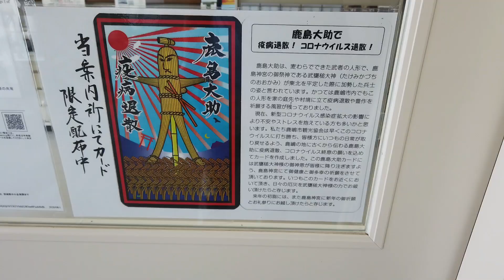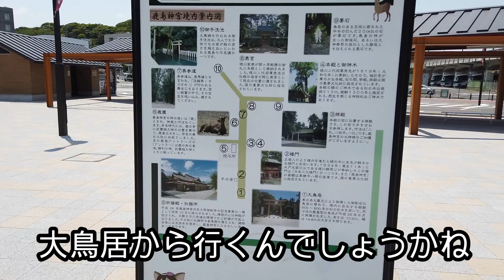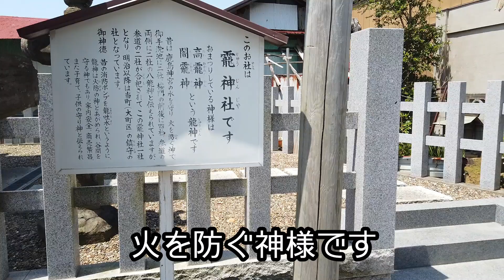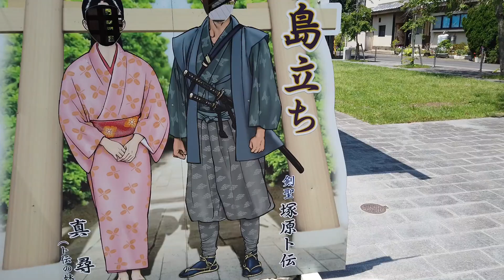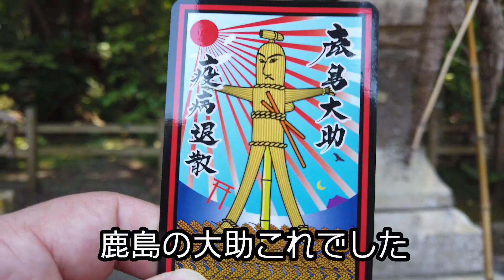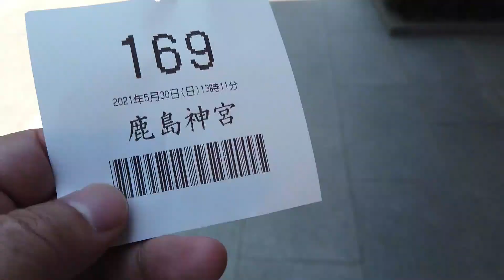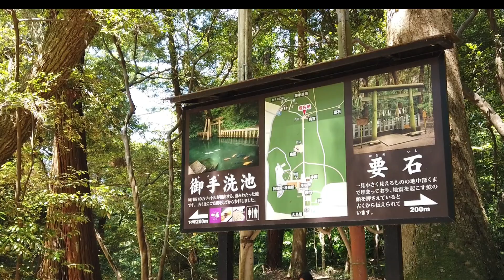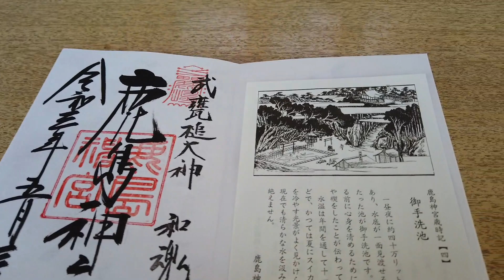神宮のパワーを受け止めて【鹿島神宮駅・駅から散歩】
鹿島神宮駅から散歩に行ってきた。
ここの駅、神宮の駅だけあって、なんか神社っぽい。
そして、観光案内所の入口に貼ってある
何やる不思議なものを発見
鹿島大助
かしまおおすけと読むらしい
何やらカードを配っているとのこと
早速もらいに行く
これはどうやら、疫病退散のお守りのようだ

カードを持っていざ、神宮へ
途中、剣の達人の銅像をみながら坂を登る
坂の上に参道があった

参道の商店街は人が少ないな
どうやら神社の脇まで車で行かれるためのようだ
電車で参拝に行く人は少ないからな

参道の入り口に大きな鳥居
そして鳥居をくぐるとここはもう別世界だ

社殿の横に何やら怪しげな人形が
なんとこれが、先ほどもらったカードの
大助人形ではないか
まさか実物に出会えるなんて
少し感動だ

社殿でお参りして
神社の森の中へ
ここの森の空気感が素晴らしい
凛とした空気感、まさにここは聖域だ

そして奥宮へ行き
さらに奥には要石が
どうやら石で地震を押さえつけているとのこと
そうなのか
石は、本当に少ししか見えないな

これが伝説だな

そして最後に御手洗池へ
ここで、参拝の前に身を清めたようだ

やはりパワーがある神社
神宮のパワーを全身で受け止めることが出来た

I went for a walk from Kashima Jingu station.
There is only one station here, Jingu station, so it looks like a shrine.
And it is pasted at the entrance of the tourist information center
Discover something mysterious to do
Daisuke Kashima
It seems to read as Kashima Osuke
Somehow they are giving out cards
Go get it immediately
This seems to be a talisman for the extinction of the plague

Take your card to Jingu
On the way, climb the slope while watching the statue of the master of the sword
There was an approach on the slope

There are few people in the shopping street on the approach road
Apparently it's for driving to the side of the shrine
Because few people go to worship by train

A large torii gate at the entrance of the approach
And when you pass through the torii, this is another world

There is a suspicious doll next to the shrine
This is the card I got earlier
Isn't it a Daisuke doll?
No way you can meet the real thing
I'm a little impressed

Visit at the shrine
Into the forest of the shrine
The atmosphere of the forest here is wonderful
A dignified atmosphere, this is a sanctuary

And go to Okumiya
Furthermore, there is a keystone in the back
Apparently the stones are holding down the earthquake
Is that so
I can only see a few stones

This is a legend

And finally to Mitarai Pond
Here, it seems that he was cleansed before worshiping

A shrine with power
I was able to receive the power of Jingu with my whole body